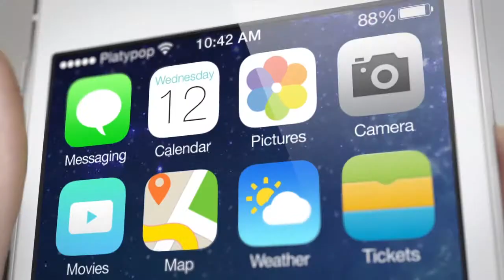Cinepad - format pub - la régie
Format pub - contact régie